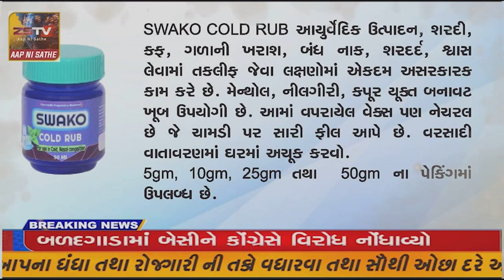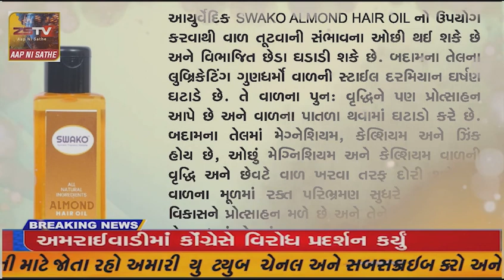પ્રાંતિજ ના મજરા ત્રણ રસ્તા પાસે આવેલ મોબાઇલ ની દુકાન ને તસ્કરોએ નિશાન બનાવી